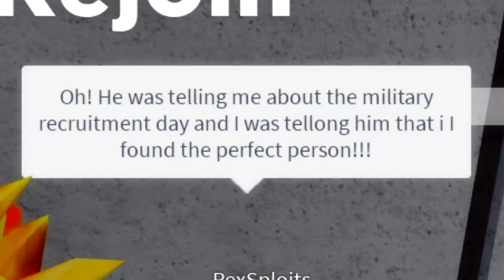The STORY of SOLDIER Piggys TRUE IDENTITY In Roblox Piggy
Today we discover who parasee piggy really is in this brand new piggy adventure!!

🛒 Hottest Merchandise!!

--Credits--

Music & Sounds:
Epidemic Sounds